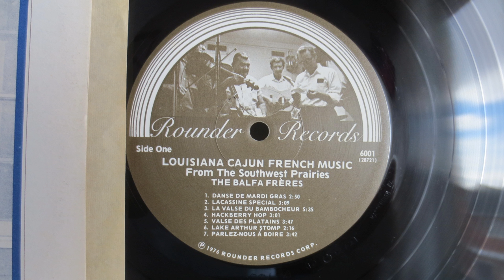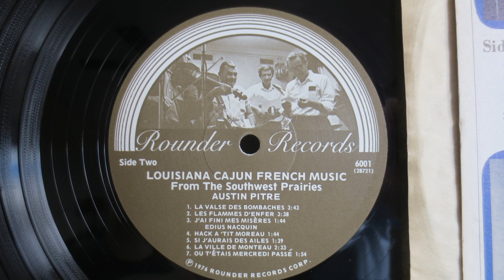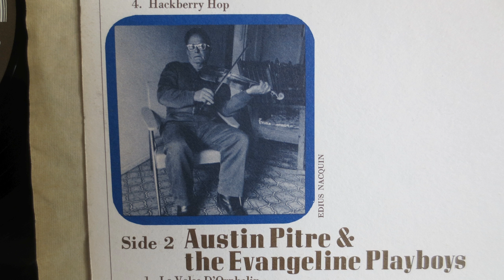Louisiana Cajun French Music From The Southwest Prairies